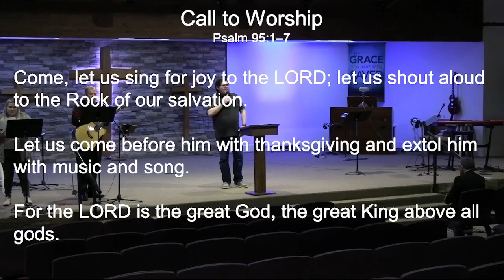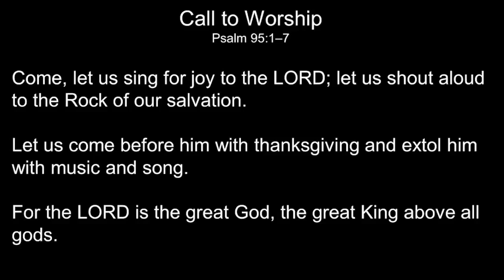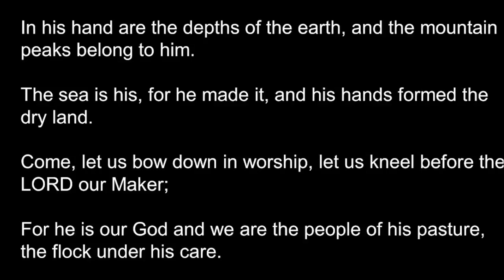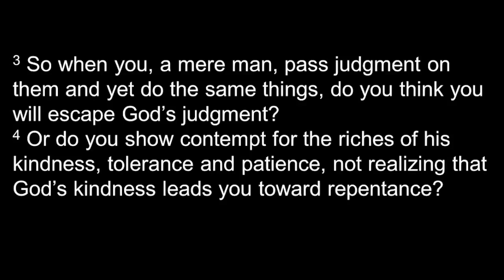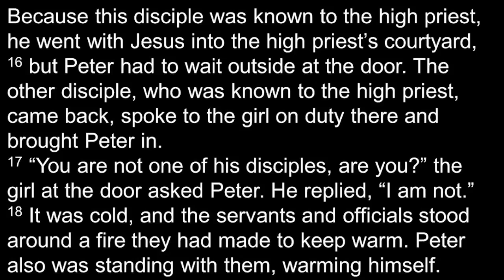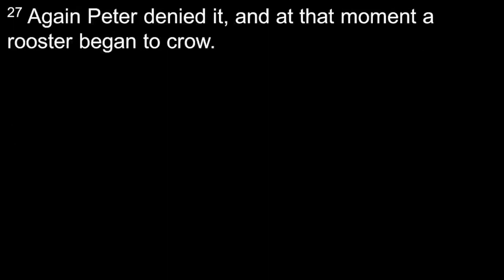2023 03 12 Worship Service